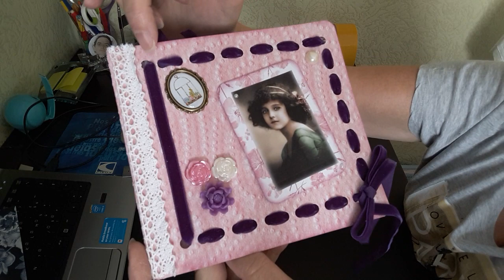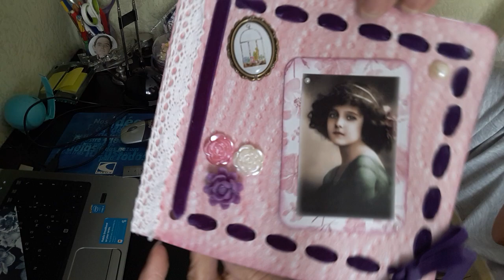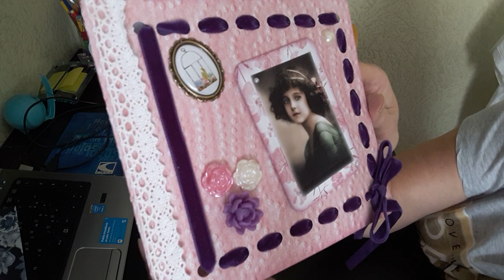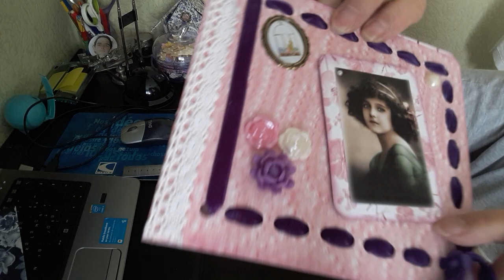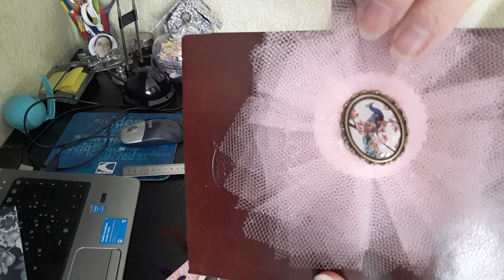Carte vintage + fleurs en dentelle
Bonne journée et gros bisous